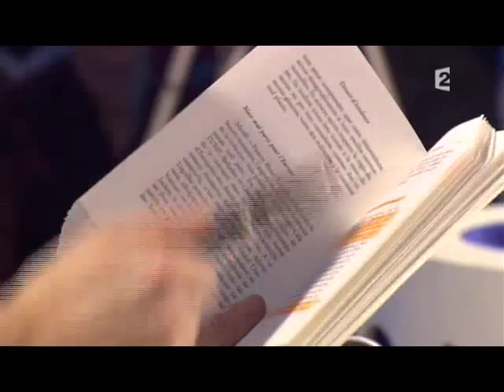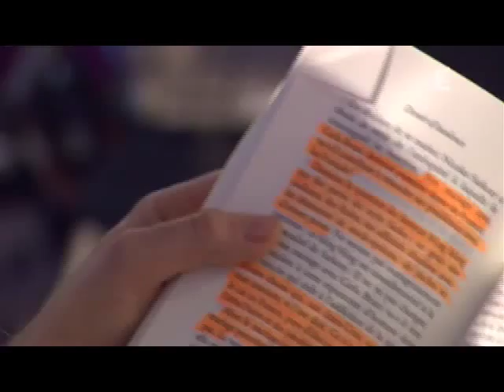Jean-Marie Rouart - On n’est pas couché 26 avril 2008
Jean-Marie Rouart
Livre "Devoir d'insolence" (Grasset)
26 avril 2008
Laurent Ruquier avec Eric Zemmour et Eric Naulleau
France 2